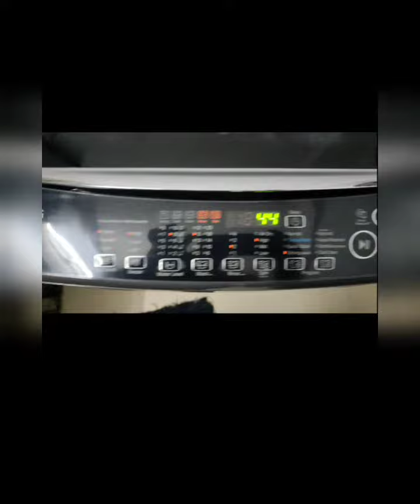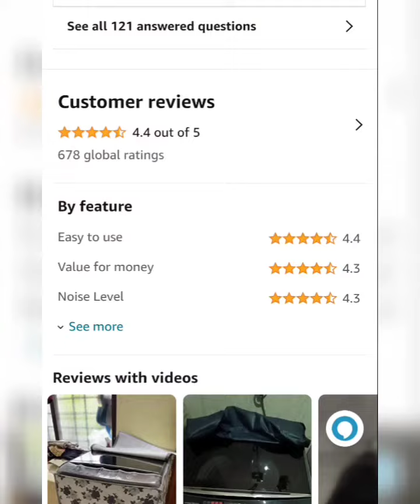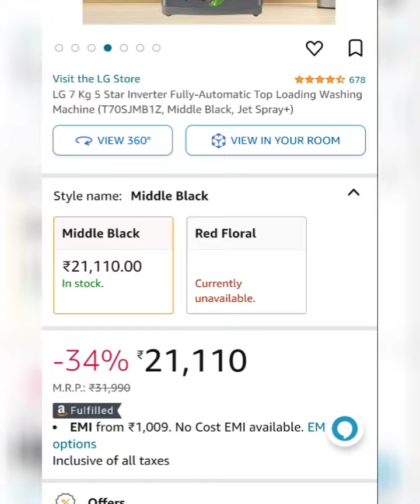best price washing machine LG 7 Kg watching | T70SJMB1Z, Middle Black automatic washing machine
T70SJMB1Z, Middle Black

LG 7 Kg 5 Star Inverter Fully-Automatic Top Loading Washing Machine (T70SJMB1Z, Middle Black, Jet Spray+)

cheapest and low price best washing machine
cheapest price washing machine
LG best price washing machine